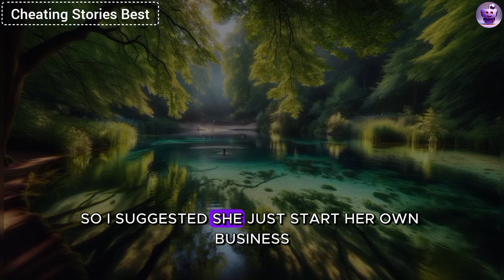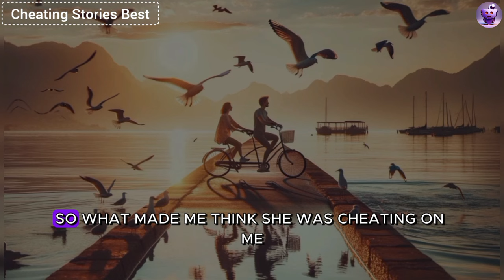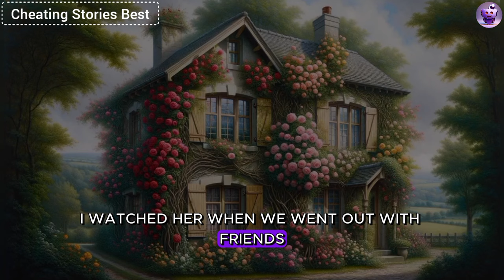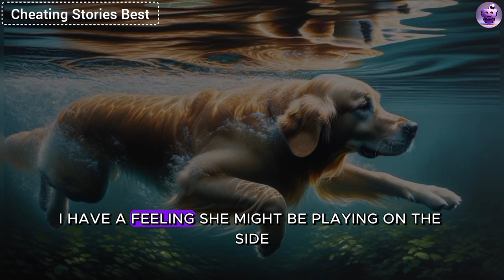I Was Shocked When I Saw A Video Of My Wife Cheating On Me With An Unknown Man...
I was shocked when I saw a video of my wife cheating on me with an unknown man, saying, "Yes, you are just an alpha male, my previous lovers together can't compare with your skills..." I immediately turned off the video and embarked on a brutal revenge... Now she is destroyed...